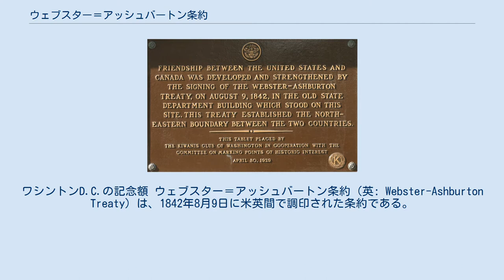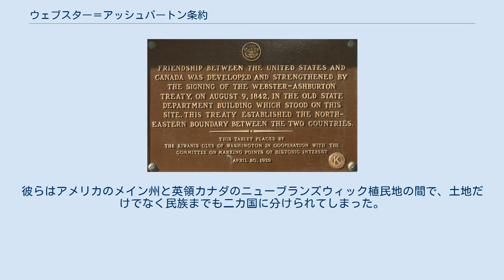ウェブスター＝アッシュバートン条約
イギリス・カナダ関係
ワシントンD.C.の記念額 ウェブスター＝アッシュバートン条約（英: Webster-Ashburton Treaty）は、1842年8月9日に米英間で調印された条約である。
アメリカ合衆国と、当時イギリスの植民地であったカナダの間の国境にあたる、メイン州とニューブランズウィック州の境界線の位置を巡る紛争を解決した。
 その他にこの条約は以下の項目を含む。
1783年のパリ条約で既に定義されたスペリオル湖とウッズ湖の間の境界を詳細に渡って決定。
1818年条約で定義された国境線の位置が東海岸から西はロッキー山脈まで北緯49度線上であることを再確認。
公海での奴隷貿易を完全に終わらせることへ両調印国が協力、実行。
五大湖の共有についての条項に合意した。
 条約はアメリカ合衆国国務長官のダニエル・ウェブスターとイギリス枢密顧問官の初代アッシュバートン男爵アレクサンダー・ベアリングによって署名された。
条約を記念する額は、ワシントンD.C.の調印がなされた旧国務省跡に置かれた。
 この条約が原因で地理的におかしな点が生まれた。
アメリカ側の要塞フォート・モンゴメリー(en)がニューヨークの北東部、カナダの国土に建設されてしまっていたため、ニューヨーク州とカナダの間の国境線をセントローレンス川から東のバーモント州の間のみ北緯45度よりも0.75マイルほど北に調節して、放置されていたフォート・モンゴメリーがアメリカ国土に入るようにした。
 この条約はメイン州とニューブランズウィック州の国境線沿いで起こっていた非公式な戦闘（アルーストック戦争もしくは木こり戦争として知られる）に終結をもたらし、キャロライン号事件と同様に、インディアン・ストリーム紛争の原因となっていた問題も解決された。
係争中の領土を二国間で分けることで国境線を取り決めた。
イギリスは、希望していたハリファックス市からケベック市のルートを確保した。
またこの条約の結果として、アメリカ合衆国とカナダ国境の西側の部分に一貫性のあるように修正された。
そのためアメリカ合衆国は北にごくわずかの土地を手に入れた。
クレオール号事件については両国とも条約で話し合わなかった。
 結局、この条約における唯一の「敗者」は、もともとの地域の居住者であったブラヨン（と先住民族）である。
彼らはアメリカのメイン州と英領カナダのニューブランズウィック植民地の間で、土地だけでなく民族までも二カ国に分けられてしまった。